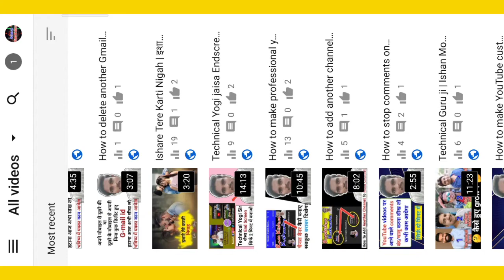Yt Studio me Typical Views ka kya MATLAB hota hai | What is Typical Views on Yt Studio in Hindi,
What is typical in YouTube Hindi | Typical views kya hai Yt studio me

Friends,iss video mein aapko maine yah bataya hai ki Typical Views kya hota hai, Typical hours Kya hota Hai, typical watch time kya hota hai...etc.

🔴 [ Vidmate App से पैसे कमाना सीखें ]
😊दोस्तों, दूसरा vidmate app डिलीट करके इस vidmate को डाउनलोड करिए इस vidmate app से आप हर दिन ₹10 से ₹20 कमा सकते हैं वीडियो देखकर और कुछ काम(task) कंप्लीट करके यदि आप अपने दोस्तों को शेयर करते हैं, और  वे आपकी लिंक से डाउनलोड कर लेते हैं तो आपको ₹5 मिलते हैं, और वह जितना भी कमाएंगे उसका 10% भी मिलेगा तथा यदि आपके दोस्त अपने दोस्तों को शेयर करते हैं तो उनसे भी आपको हमेशा 10% मिलता है।
यह बहुत बढ़िया है आप ₹500 हर महीने तो कमा ही सकते हैं बिना ₹1 खर्च किए, तो जल्दी से डाउनलोड करिए - ( यह 100% Real है 😊👍)

अधिक जानकारी के लिए यह वीडियो देखें।

1) Best Tripod Stand For Mobile/Camera
2) Best Tripod Stand For Vlogging
3) Mobile Holder
4) Bluetooth Mic (For Clear Voice recording)
5) Green Screen (Change background)

Covered Topics : -
• Typical Views kya hota hai, Typical Views means
• What is typical in YouTube studio in Hindi,